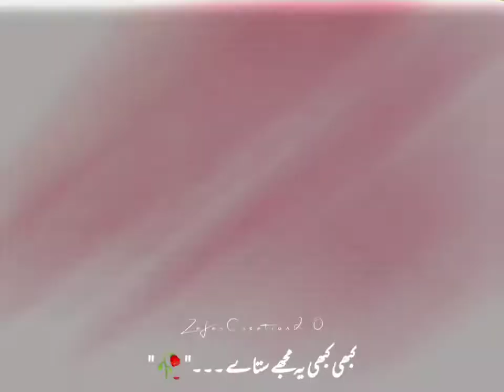Merey Paas Tum Ho_🥀💔_Pakistani Drama Best Scane | Emotional Dialogue WhatsApp Status_Zafar Creation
Hye Guyz - I Am Zafar Alam - Channel Owner Zafar Creation 2.0

Urdu Lyrics WhatsApp Status

Videos Category▶️▶️